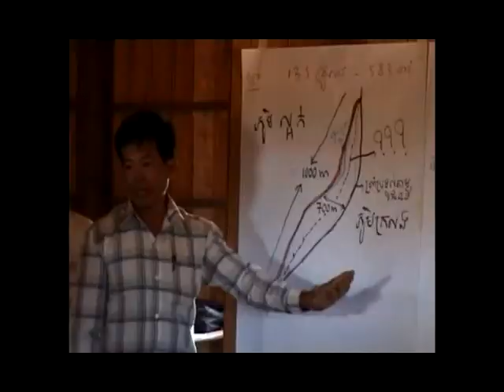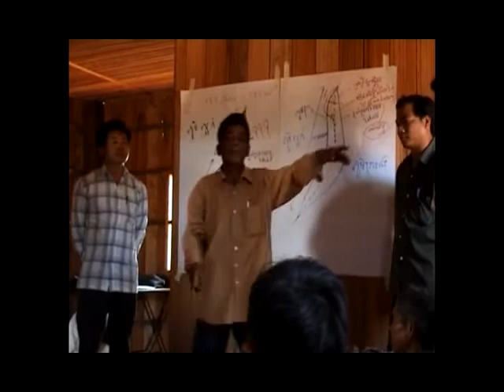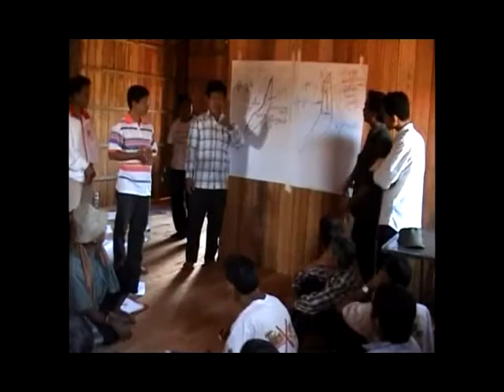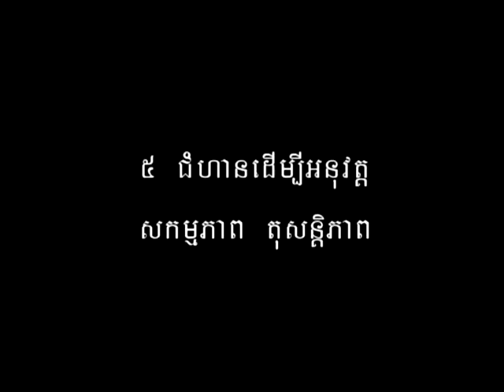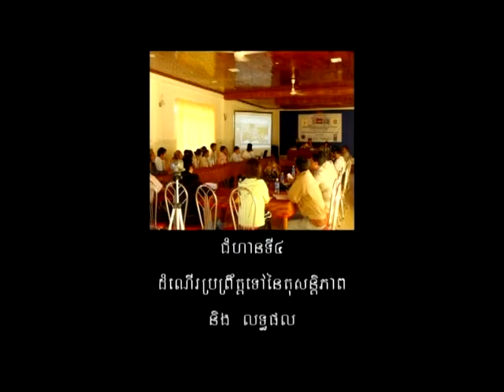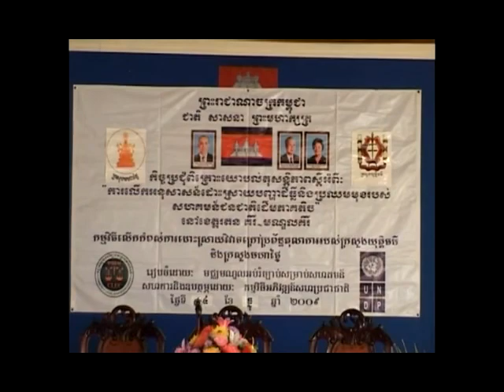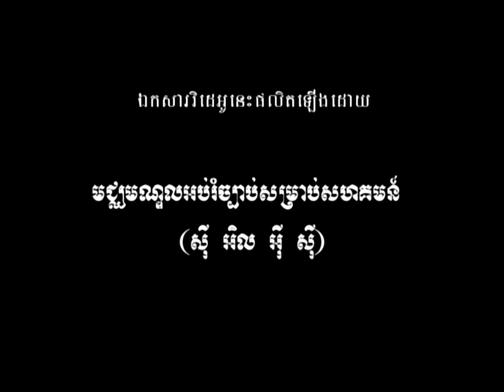The Peace Table - តុសន្តិភាព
The Peace Table is a mixture peace table arrangement capturing  among a certain numbers of peace table events that CLEC has had conducted during 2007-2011 under cooperative framework between UNDP, Ministry of Justice and Ministry of Interior in Cambodia to be a documentary film.

Thank a lot for a competent officer of CLEC, Mr. Ngeth Moses who has done a great job in editing the film under my (Kit Touch) coordination.

This is a film product of CLEC.